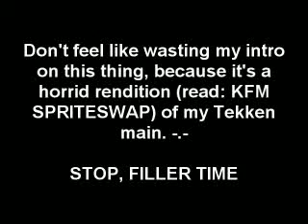[Old and Garbage] ...I Don't Have A Thing to Say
Someone please stop me before I decide to pull a nuke out on this pile of crap.